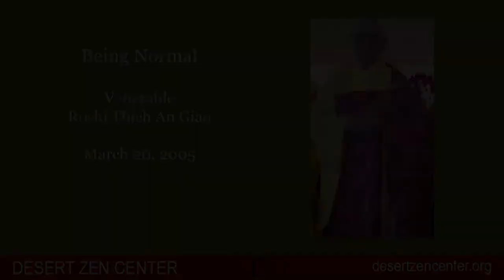Being Normal - March 20, 2005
for more information.